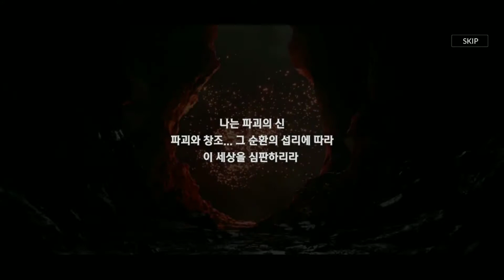NEW MMORPG GAMES 2020 |SEVEN KNIGHTS 2 | AVAILABLE FOR ANDROID & IOS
*For now this games is official release in korea. I will update when global release is coming.

Games : Seven Knights 2

 Game Introduction
The official sequel to [Seven Knights] enjoyed by 10 million people.
Meet Rudy's story leading to [Seven Knights 2]!

Features
▶ Build your own team with charming heroes.
With the original he.roes.
The original hero of [Seven Knights 2] in one place.
Collect various heroes and build the best team!

▶ CCG + MMO, a unique fusion genre.
CCG's fun to collect and grow heroes.
The fun of MMORPG battles where you control 4 heroes at the same time.
The two fun combined to double the fun!

▶ Different strategies for each boss! The beauty of brilliant skill battles.
The brilliant skill direction of the original is the same.
Powerful one-shot ultimate and suppressor to overpower bosses
Experience a new battle!

▶ The worldview and story continuing from the original.
A view of the world that continues 20 years from the existing story
High-quality cinematic production beyond the limits of mobile
Enjoy an immersive story like watching a movie!

***MY Equipment
poco f3 pro (amazon)